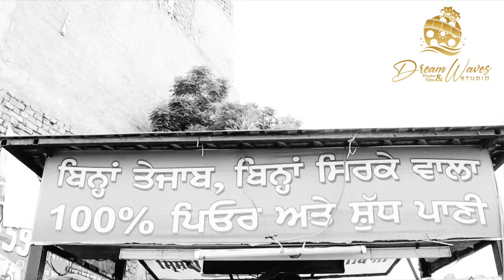5911 ਗੋਲ੍ਹ ਗੱਪੇ | ​@dreamwaves_studio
5911 ਗੋਲ੍ਹ ਗੱਪੇ | @​​⁠dreamwaves_studio interview punjabi ਜੱਟ ਬਿਨ੍ਹਾ ਦਾਣੇ ਨਹੀਂ, ਮੁੱਸੇ ਵਾਲੇ ਬਿਨ੍ਹਾ ਗਾਣੇ ਨਹੀਂ |ਨੌਜਵਾਨ ਜੋ ਆਪਣੀ ਪੜ੍ਹਾਈ ਦੇ ਨਾਲ ਨਾਲ ਕਰ ਰਿਹੇ ਕਮਾਈ | ਬੇਬੇ ਬਾਪੂ ਕਰਦੇ ਆ ਮੁੰਡੇ ਤੇ ਮਾਣ. ਦੋਸਤ ਵੀ ਵਧਾਉਂਦੇ ਆ ਹੌਂਸਲਾ